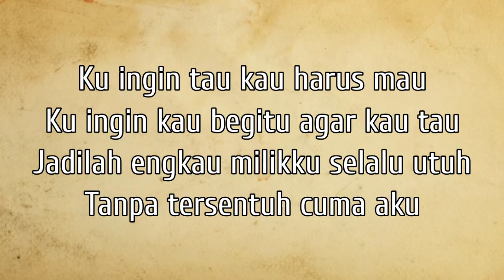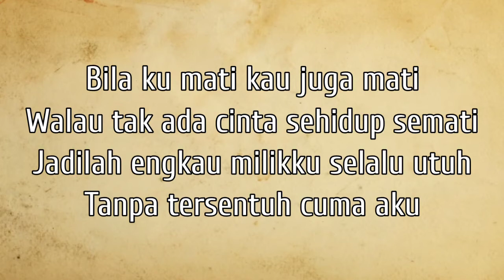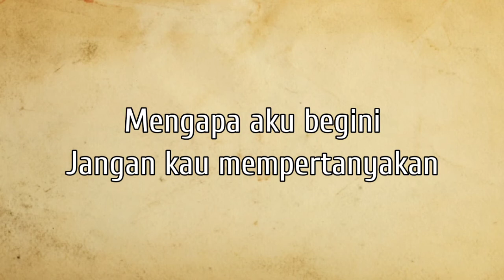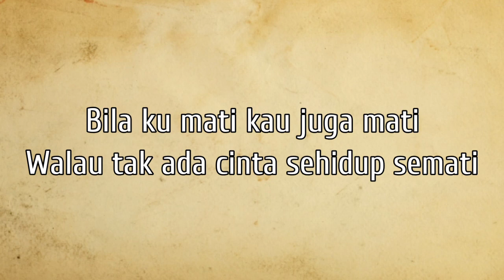Naif - Posesif (lirik)